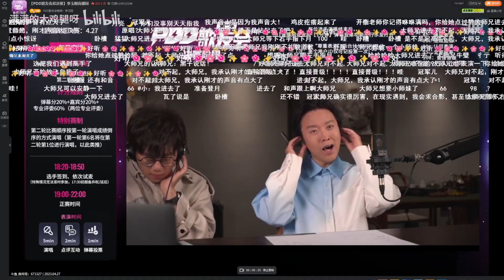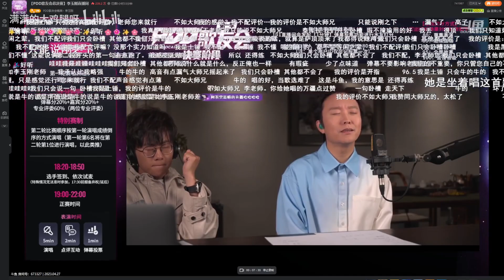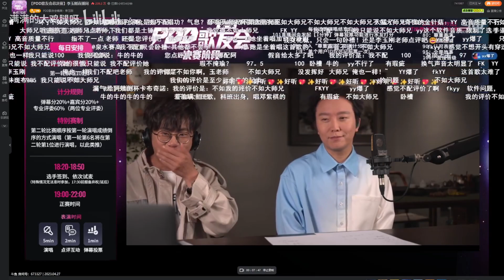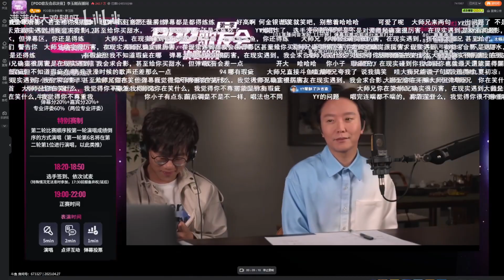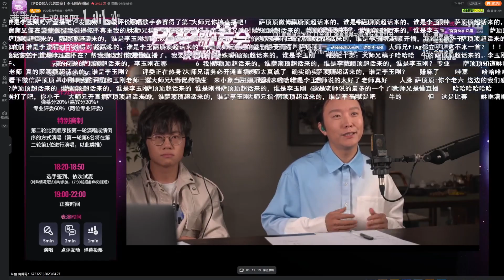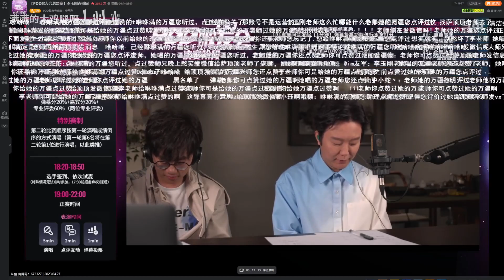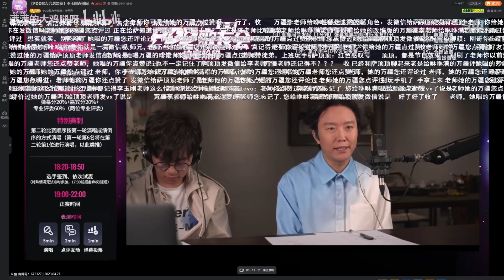来自李玉刚老师的高度评价——咻咻满《左手指月》